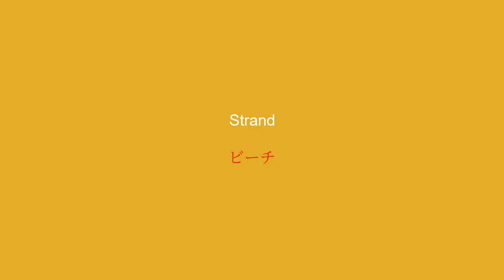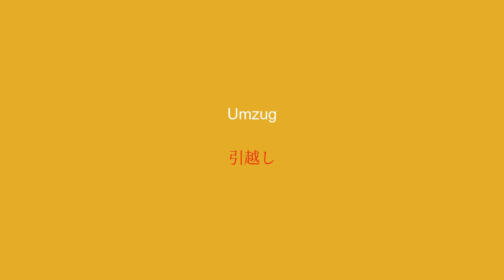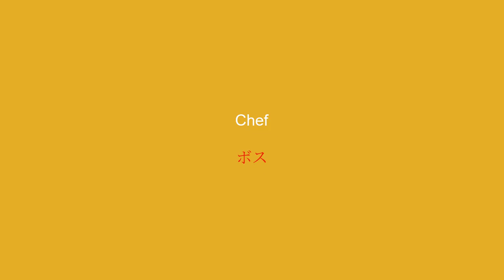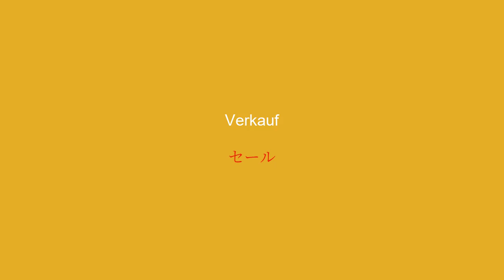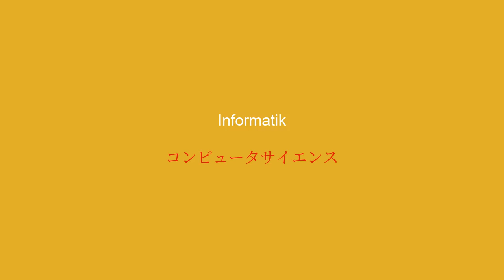15 Minuten, um Japanisch zu lernen - Vokabel #2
Hallo allerseits! In diesem Video verbringen wir 15 Minuten zusammen damit, neue Vokabeln auf Japanisch zu lernen. Wenn Sie Anfänger sind oder einfach nur Ihr Französisch verbessern möchten, ist dieses Video genau das Richtige für Sie. Jeden Tag werden wir verschiedene Themen behandeln, um Ihnen dabei zu helfen, Ihren Wortschatz zu erweitern und Ihr Sprachverständnis zu verbessern.